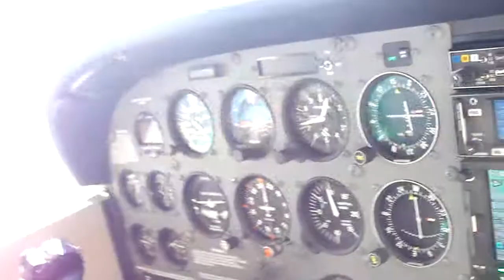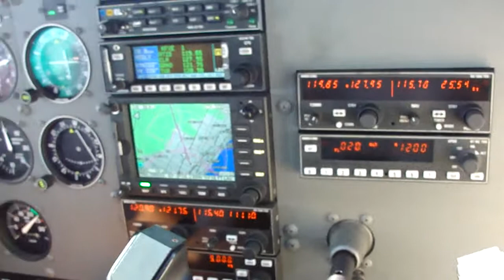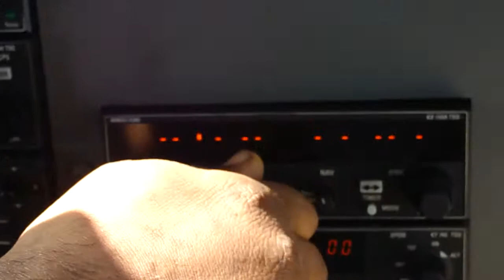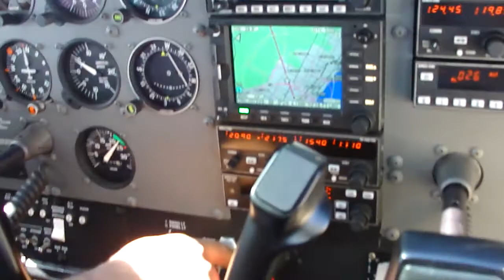Lauderdale Executive Airport- Take off Cessna 172, Mr.Robson and Jairo Perdigão